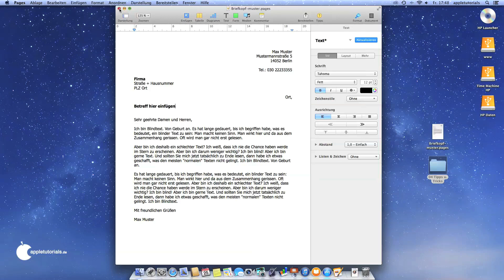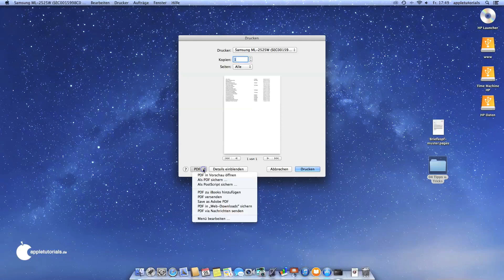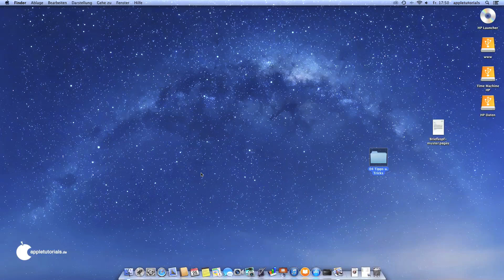Dokumente unter Mac OS X schnell drucken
Tipp für Mac OS X: So kann man schnell Dokumente am Mac drucken, ohne zum Druckmenü navigieren zu müssen, das zu druckende Dokument muss nicht einmal geöffnet sein. Praktisch für alle, die oft Dateien ausdrucken müssen.